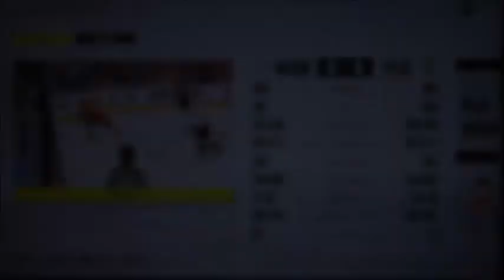NHL 22 Stanley Cup Playoffs Game 2 Capitals vs Panthers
First matchup is the Caps verses the Panthers as Stanley Cup playoffs continues in the first round of the game. Panthers won the first game as they started strong with the win. Now, we’ll see which will win the second game. Will it be the Capitals or the Panthers? Enjoy this game and second is happen at three.